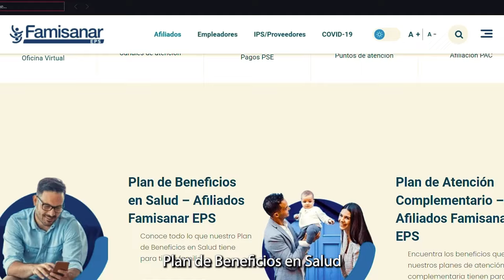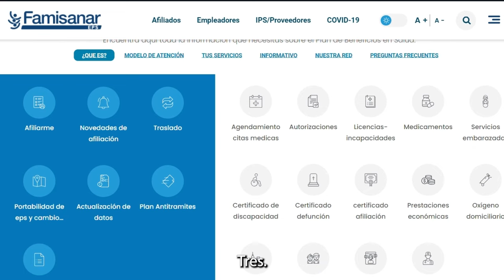Descubre la guía Intersectorial con Enfoque Diferencial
¡Famisanar siempre contigo!